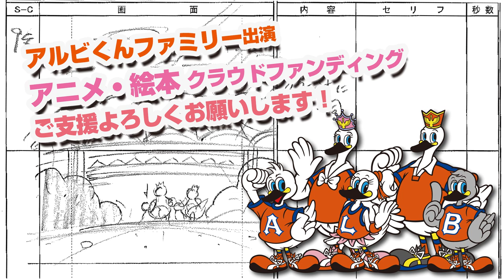「オリジナルアニメーション＆アニメ絵本」プロジェクト RYUTist（リューティスト）の皆さんからメッセージ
アルビレックス新潟のマスコット「アルビくん」とその家族をオリジナルアニメーションと絵本にしようというプロジェクト。クラウドファンディング「にいがた、いっぽ」でご支援を募集しています。皆様の温かいご支援をお待ちしております。

オリジナルアニメに楽曲『パーティーを続けよう！』をエンディング曲としてご提供いただく、新潟出身アーティスト「RYUTist（リューティスト）」の皆さんからメッセージをいただきました。